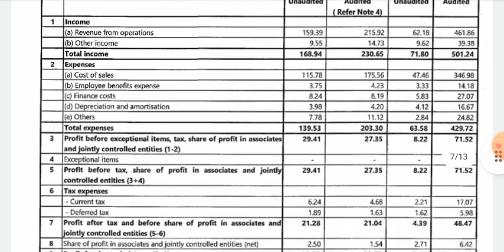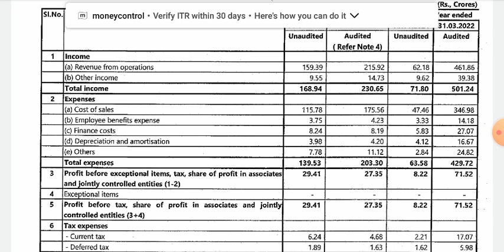Anant Raj Q1 Results || Anant Raj Share Latest News || Anant Raj Share Result